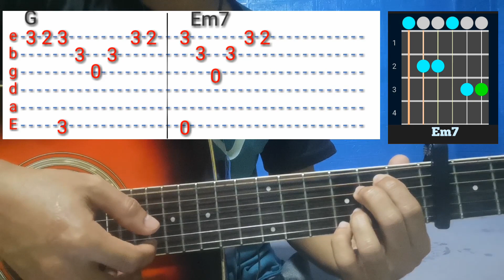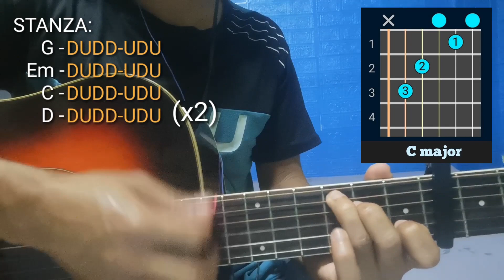Statue Lil Eddie Guitar Tutorial Easy Chords | Intro Plucking | w/ tablature | Strum Pattern 🙂